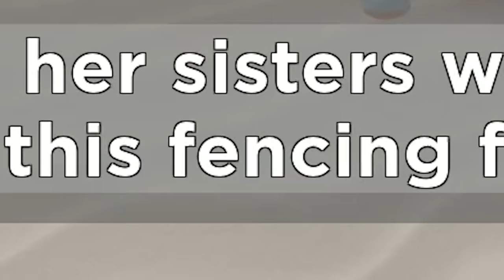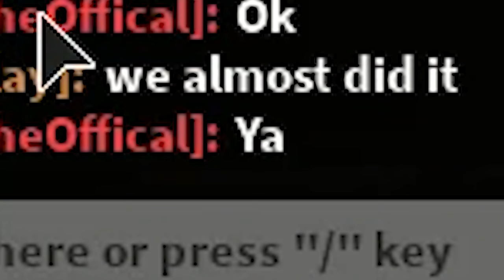Escape The Christmas Winter Holiday Piggy Roblox Map Cookie Swirl C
Today In Roblox It looks like Georgie Piggy, Pony, Zizzy are going to spend Christmas in a cabin for the winter holiday. It's snowing outside and their is a new piggy map to escape from. Can we escape and out run piggy? Let's see. :D

Who is CookieSwirlC - A unique channel that started in 2013 based on story telling and sharing an uplifting, fun loving energy through unboxing, games, Barbie and OMG doll reviews, vlogs, Gacha Life stories, Roblox roleplay, cooking and so much more. It is Cookie's mission to bring happiness and imagination into the world.

Einstein said "Imagination is more important than knowledge. Knowledge is limited. Imagination encircles the world."